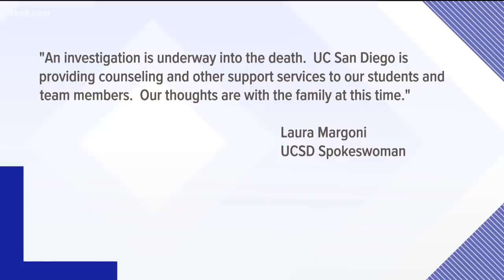UC San Diego student who died in fall identified; medical examiner releases details on death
Aaron Fan, 18, was reportedly at a party on the eighth floor of Tioga Hall dorm before he entered a bathroom. Witnesses saw him fall out of the bathroom window. MORE